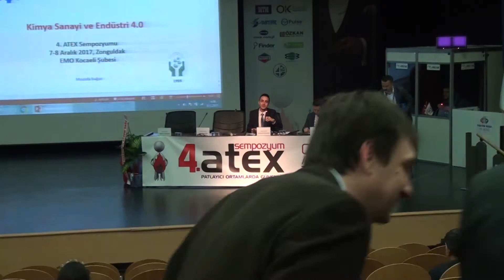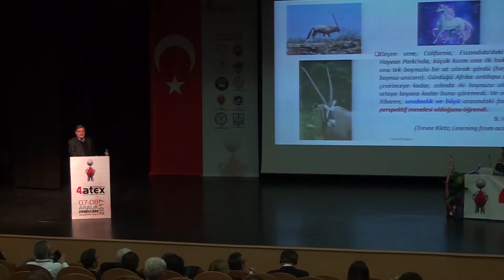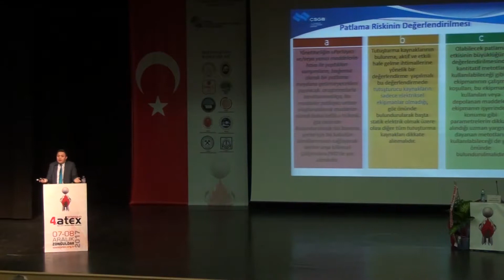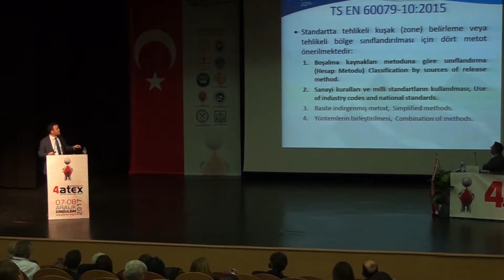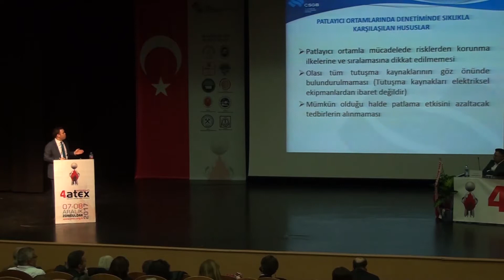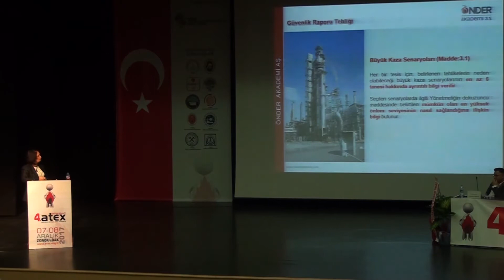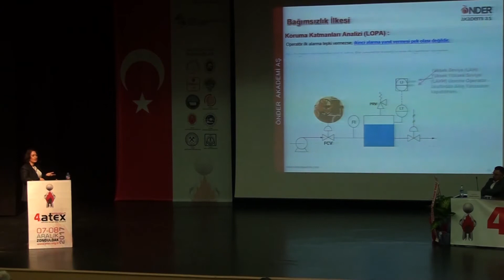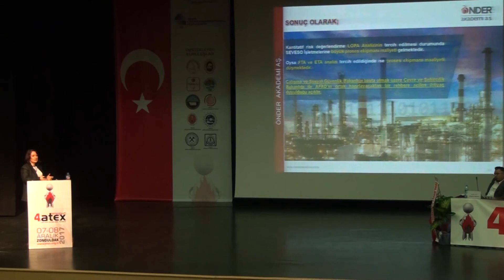ATEX SEMPOZYUMU 4. OTURUM- YENİ TEKNOLOJİLER VE ATEX (1); 08.12.2017